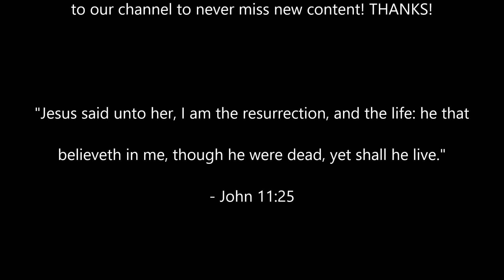How To Catch Bedding Bass!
What started out as a tough day on the water ended up fairly productive, as I was able to lure a few bass that were patrolling beds onto my hook. Come see how!

Thanks so much for tuning in to “Hook Line & Singer TV”! I’m your host and resident singing fisherman, Bob Sellers, and I travel the country singing as a solo Christian artist. When home, there is no end to my adventures with my family and friends, in the great outdoors fishing and hunting, and doing other activities such as cooking, and just general fooling and frolicking. I document a lot of it right here on this channel.

Here’s some of the equipment used in creating my videos:

Tracker Marine 175TF Aluminum Bass Boat with 60hp Mercury 4-stroke outboard

DJI Osmo Action Video Cameras:

YOLOtek GoPro Power-Stick 53" Boat Mount:

DJI Mic Wireless Lavalier Microphone

Movo VXR10-PRO External Video Microphone:

PGYTECH Camera Cage:

D&F Jaws Flex Clamp Mount:

50 Piece Accessory Kit for DJI Osmo Action:

Mail To: Bob Sellers
               2023 Sellers Rd.
               Carrollton, AL 35447